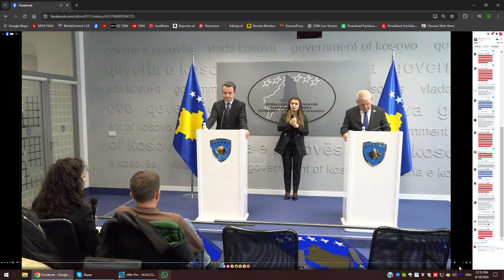Kurti: Serbia, shtet mafioz! Sa më shumë ka paqe në rajon, aq më e parëndësishme bëhet